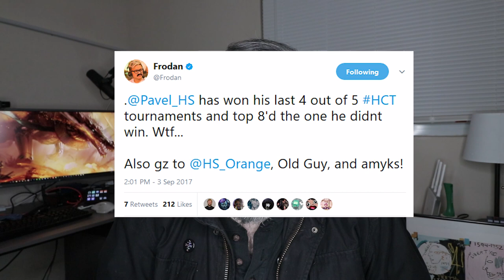STOP CRYING ABOUT RNG (Magic vs. Hearthstone)